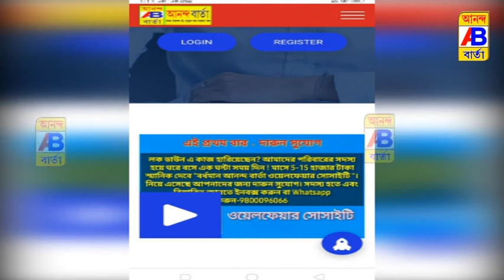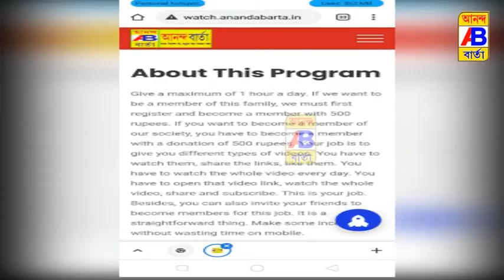প্রতিবাদীর বাড়িতে পরলো বোম